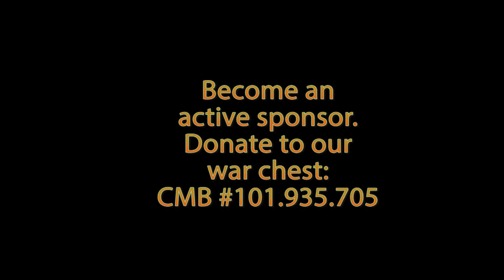Lionfish Hunting in November 2013 in Aruba video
It's November and the wind, waves and currents finally allow us to go explore the more exotic sites of Aruba underwater. New areas usually yield more invasive lionfish compared with the usual areas dive operators normally patrol. This type of exploration is often a hit or miss enterprise. As with any other diving on Aruba though, it is always fun. Again we have no story, just a collection of images of what we experienced.